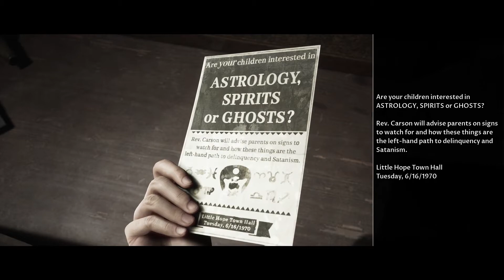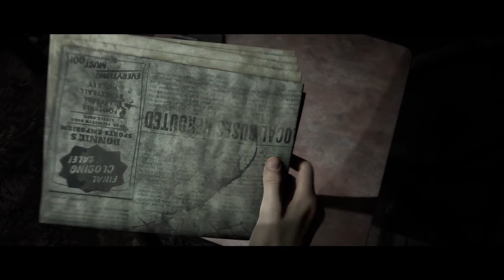THE DARK PICTURES-LITTLE HOPE- Gameplay Part 2- WELCOME | स्वागत है लीटल होप में | Hindi(FULL GAME)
Walkthrough Gameplay Part 2 includes a Game Review, Intro and Campaign Mission 1 of the Single Player Campaign for PS4 Pro, Xbox One X and PC. This Dark Pictures Little Hope Gameplay Walkthrough will include a Review, Soundtrack, OST, all Choices, all Decisions, all Endings, Good Ending, Bad Ending, All Character Choices, Full Campaign Missions, New Gameplay and the Ending of the Single Player.

The Dark Pictures Anthology: Little Hope is an interactive drama survival horror video game developed by Supermassive Games and published by Bandai Namco Entertainment. It is the second of eight planned installments in The Dark Pictures Anthology series and the successor to Man of Medan. The game is released on 30 October 2020.

Little Hope is presented as an unfinished story in the possession of the omnipresent Curator (Pip Torrens), who requests the player's assistance in completing it. The story follows college students Taylor, Andrew, Daniel, Angela and their professor John who become stranded in the eponymous fictional town after their bus crashes. Located in New England, Little Hope has an infamous history of witch hunting that took place in 1692. As the group explores the town, they witness the execution of a group of settlers from the past who look exactly like them. The group must find out their connections with this group of settlers, piece together the history of the town, and discover "the root of the evil".

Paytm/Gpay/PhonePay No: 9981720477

 *INTRO

 Hello Mitrooo,

I’m Sanki_Tiger . I’m a  Professional 3D Artist(Modeler), Graphic Designer, Video Editor, and Photographer. I am Playing Video Games since I was a kid. This channel Content (Multiplayer Games, Story Games, Unboxing, and some of my Video Works). Gaming is my hobby. I Started this Channel just to Find New Friends and do some fun. This channel is for fun and to enjoy Games. I don’t use any abusive language in gaming because gaming is to feel not to just hear (Galiya) from other
SO  ENJOY and be with me !!!

*PC Configure

 *PROCESSOR- INTEL® CORE™ i7-8700K PROCESSOR( 3.70GHz)
*RAM –G.Skill [Trident Z RGB] F4-3200C16D-16GTZR
*Motherboard- ROG STRIK Z370-E Gaming
*Monitor - BENQ ZOWIE XL2720 LCD (1920x1080@144Hz)
 *GPU – NVIDIA GeForce GTX 1070 Ti
*Mouse / Keyboard – Logitech MK120
*Mouse pad – Lena Hai yaro (Not Purchase)
*Headphones -Skullcandy  Uproar S5URHT - 453 / Adcom Vision 7.1     Surrounding Headphone
*CABINET -Corsair Graphite Series Black 780T Full-Tower
*MIC – WR WRIGHT 800 CONDENSOR MIC
*SSD – Samsung 970 EVO Plus 250GB M.2